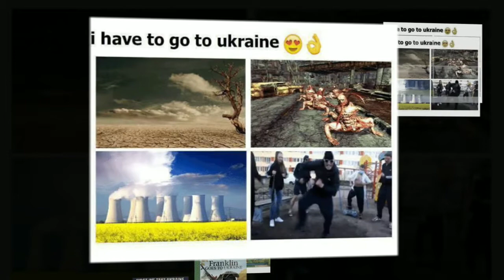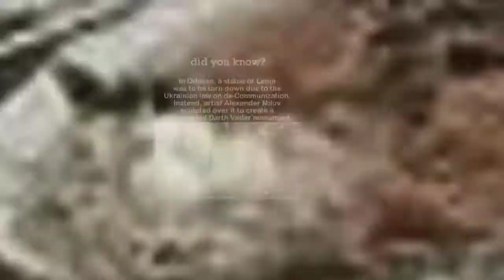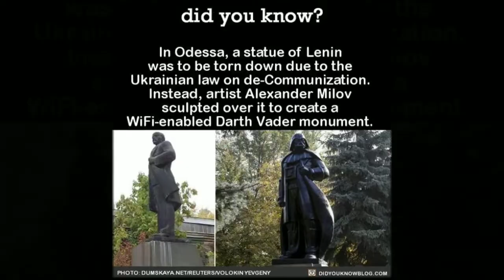Memes about Ukraine